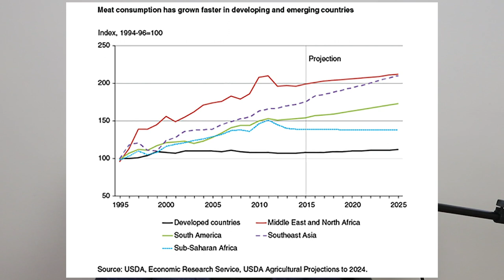Should you REALLY give up meat for the planet?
Recently the EAT Lancet report suggested that there is an ideal diet for 10 billion people on the planet by 2050, and it's one with minuscule amounts of meat, and way more of everything else. With the challenges of climate change, how we sustainably feed ourselves is a huge question. But the situation is complicated, and there are multiple different studies suggesting different things. How straightforward is it? Can you love meat, and still aim to become sustainable? Or is it vegan burgers all the way from now on?

References

(0:22) Food Planet Health, EAT Lancet

(3:51) Livestock’s Long Shadow, FAO

(4:10) Tackling Climate Change through Livestock, FAO

(4:47) Growth in Meat Consumption for Developing and Emerging Economies Surpasses That for the Developed World, USDA

(5:11) Livestock and Climate Change: Facts and Fiction, Frank Mitloehner

(6:20) Lab-grown meat would 'cut emissions and save energy'

(7:31) Income growth and climate change effects on global nutrition security to mid-century

(7:50) Food choices, health and environment: Effects of cutting Europe's meat and dairy intake

(8:12)
Nutritional and greenhouse gas impacts of removing animals from US agriculture

(9:05) Dietary Strategies to Reduce Environmental Impact: A Critical Review of the Evidence Base

(10:04) Tackling Climate Change through Livestock, FAO

(11:35) Study of Current and Former Vegetarians and Vegans